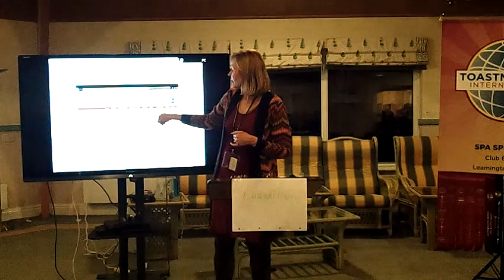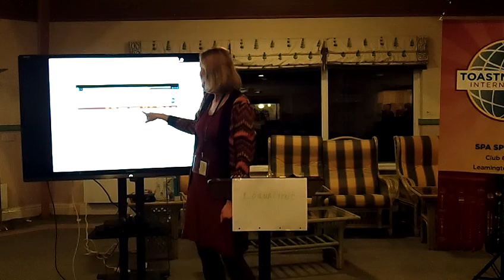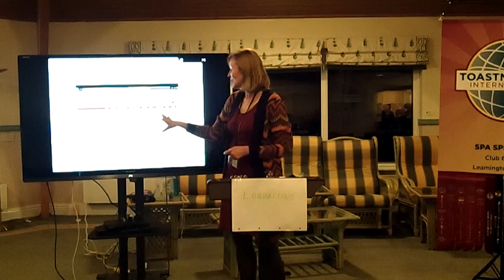"How to D71": An Educational Speech at Spa Speakers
Spa Speakers member Louise Weickert delivers a highly informative educational speech on using "D71", the website that Toastmaster Clubs based in District 71 use to set their Toastmaster Goals, accept speech and meeting assignments, track their progress through their current educational manual and communicate with other club members.